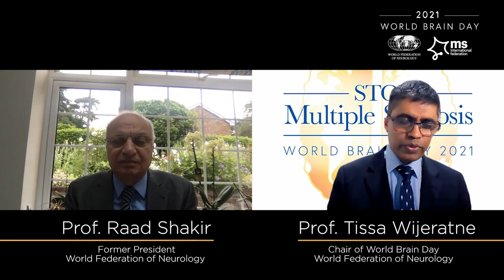Prof. Raad Shakir talks career and stories from some of the great minds he’s met throughout his life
Prof. Raad Shakir discusses his extensive career from his education at the University of Baghdad College of Medicine, to his research on epilepsy and becoming the (now former) president of the World Federation of Neurology. He also shares stories from some of the great minds that he’s met throughout his life. He elaborates on the resilience of medical academia throughout the years as well as on the importance of side hobbies for those in the medical field.

Learn more about World Brain Day 2021 and find ways to get involved